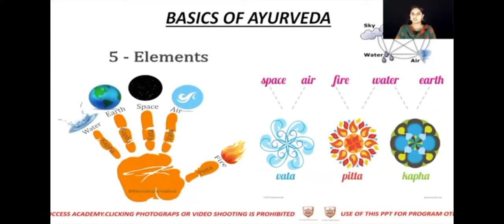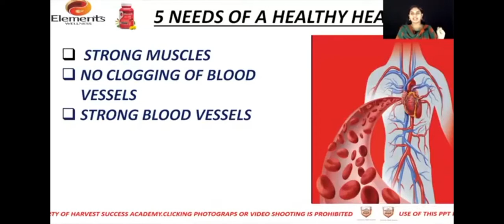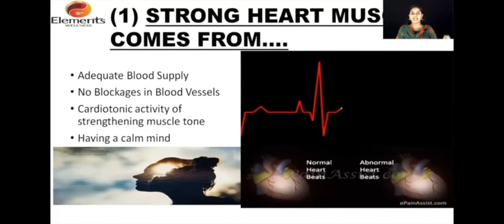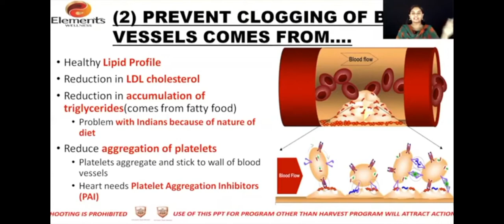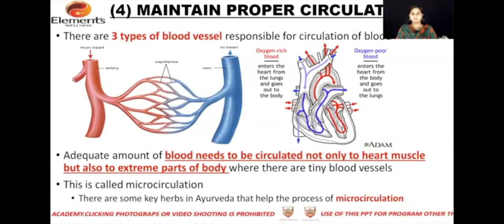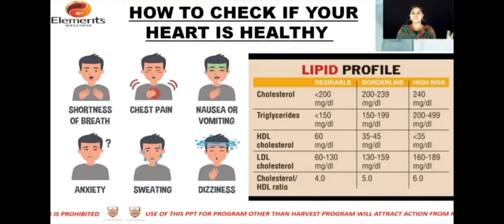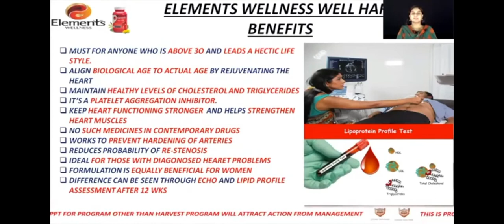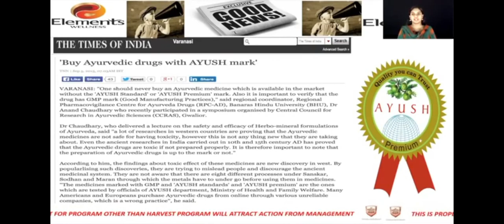Well Hart Product Details "മലയാളം" +91 7012 083818